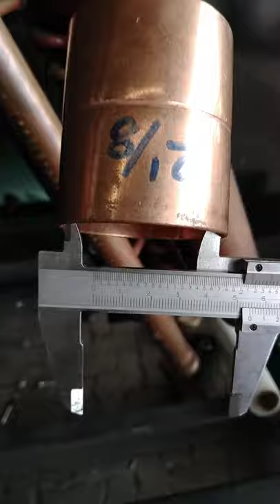How to use vernier caliper# copper pipe size measurements#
How to check pipe size in mm and inches through vernier caliper.
How to convert 54 mm copper pipe into 2-1/8 inches with the help of chart.